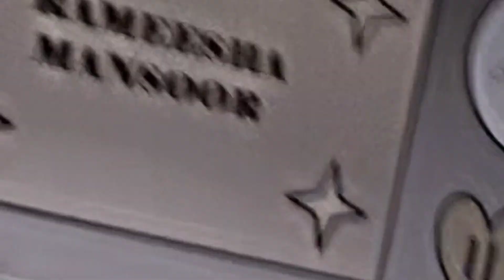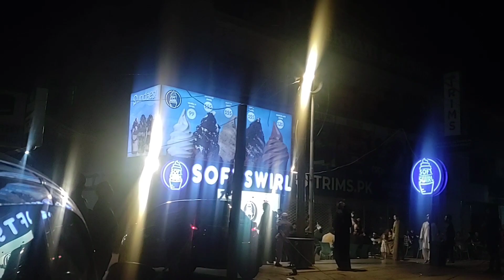MY BIRTHDAY VLOG | VLOG NO: 17 | youtube vlogs | Vlogs by Rameesha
HELLO, how are youhh all hope you all are well so My birthday was on 30th April but due to my final exam ishues i couldn't upload this video on that day but now my Exams are finished and now i'm uploading this video well this is video of my birthday that how i spend my birthday.. so enjoy this video...

STAY TURNED WITH MEH
ALLAHFIZ